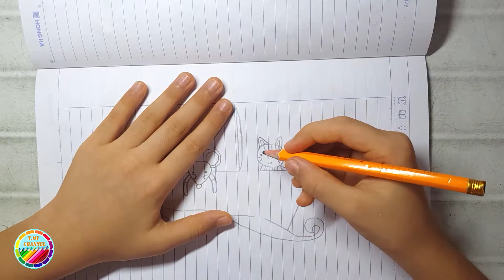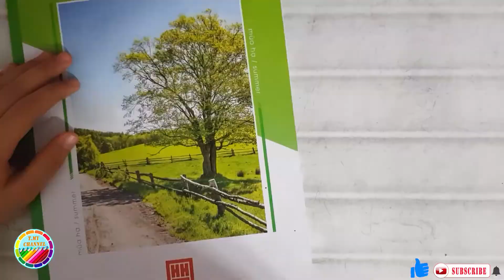[TMY Channel] Draw Together - Relax With Friends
⭐ TMY Studio: https://
           📞Phone          : N/A

🎁 A Gift For Me If It's Useful For Your

© Copyright By ✩TMY Channel✩ 👉 Do NOT Reup

🎧 MUSIC 🎧 ♫♫♫♫♫♫♫♫♫♫♫♫♫♫♫♫♫♫♫♫♫♫♫♫♫